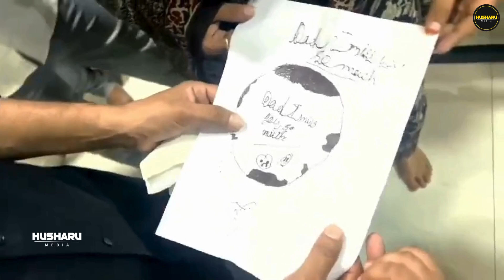జైలు నుంచి ఇంటికి జానీ మాస్టర్ ఎమోషనల్ |Jani Master Meets Family Members & Emotional -Husharu Media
జైలు నుంచి ఇంటికి జానీ మాస్టర్ ఎమోషనల్  |Jani Master Meets Family Members & Emotional -Husharu Media#janimaster